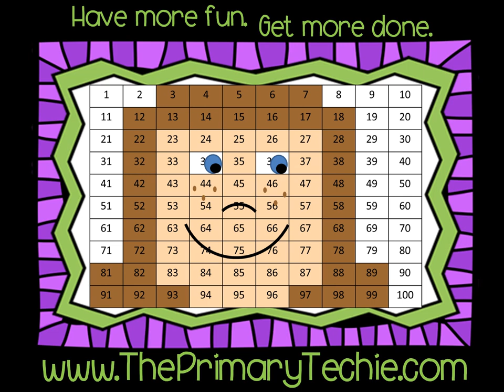Double Consonants - Summer